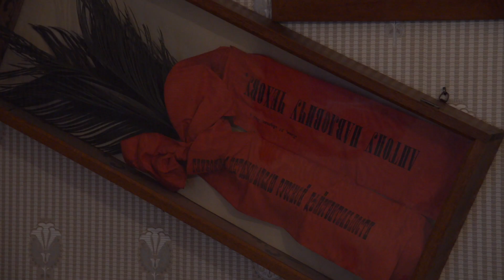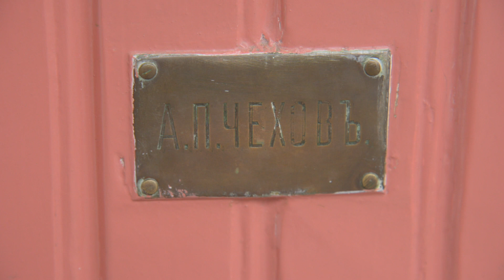BALTHAZAR - YOU'RE SO REAL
Заключительная песня альбома 2019 года "Fever".